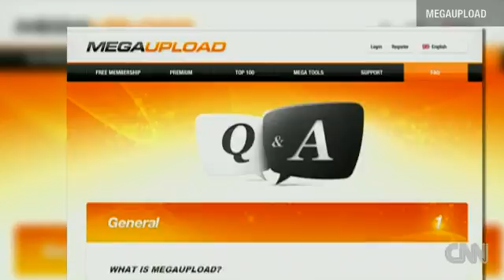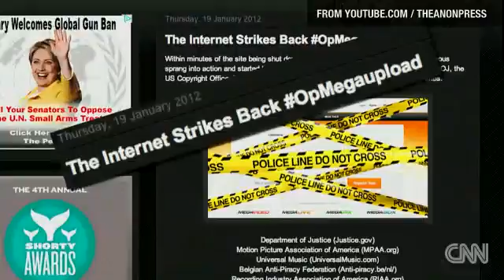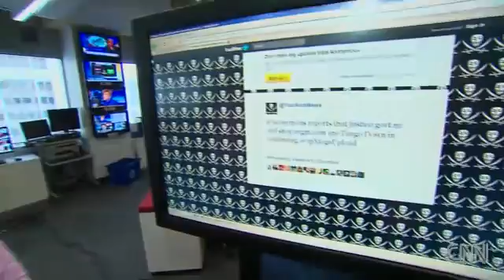Feds Shut Down Megaupload